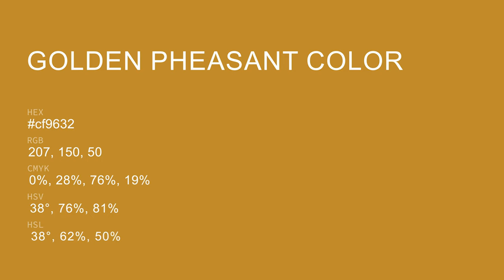Golden Pheasant color cf9632 hex color - Yellow color - Cool color cf9632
What color is Golden Pheasant ? cf9632 hex color - Yellow color - Cool color cf9632

Hex cf9632 Color Code is also known as Golden Pheasant color.